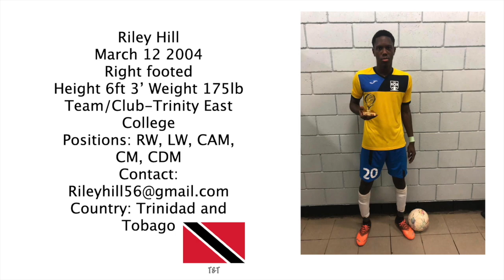Riley Hill Highlight Video 2022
Recruiting Video
Music